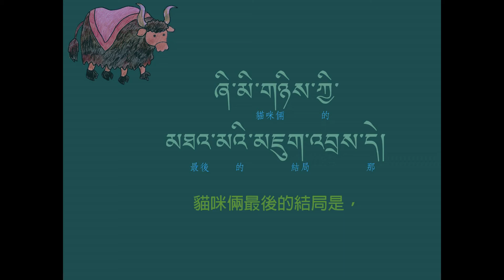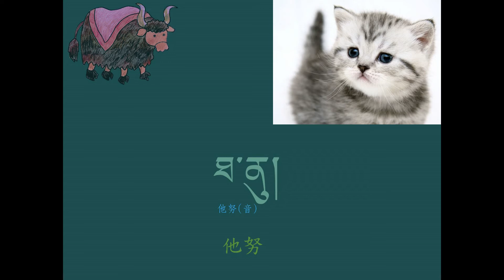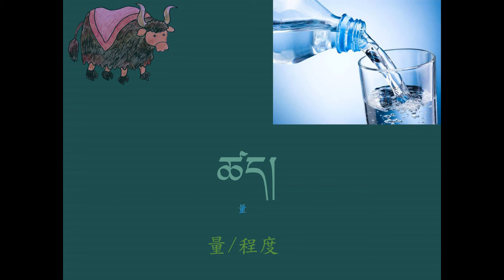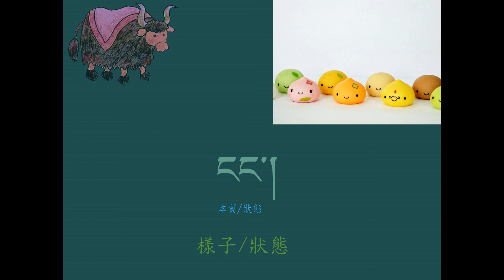德祺書坊--藏族寓言故事--5.貓咪兄弟和猴子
བདེ་སྐྱིད་དཔེ་ཁང་།  བོད་རིགས་ཀྱི་ལེགས་བཤད་གཏམ་རྒྱུད།
德祺書坊  藏族寓言故事
སློབ་ཚན་ལྔ་པ།  第五課
༼ཞི་མི་སྤུན་མཆེད་དང་སྤྲེའུ།༽
《貓咪兄弟和猴子》

སྔོན་མ་སྔོན་མ།
從前從前，
ཞི་མི་ཨ་ནུ་དང་ཐ་ནུ་ཟེར་བའི་སྤུན་མཆེད་གཉིས་ཡོད་པ་རེད།
有名字叫做「阿努」，與「他努」的貓咪倆兄弟。
ཉིན་ཞིག་ཁོང་གཉིས་ལ་བག་ལེབ་གཅིག་རྙེད།
有一天，他們倆得到了一塊烙餅。
ཉིན་ཞིག་ཁོང་གཉིས་ལ་བག་ལེབ་གཅིག་རྙེད།
在分配那塊烙餅的時候，
ཁོང་གཉིས་མ་འཆམས་པར་ཁ་འཛིན་ཤོར་བ་རེད།
他們倆因意見不合，而各執一詞，
སྤྲེའུ་ཨ་ལི་མ་ཟེར་བ་ཤིང་གི་རྩེ་ལ་ཡོད་པ་དེས་མཐོང་སྟེ།
樹梢上有隻叫做「阿里瑪」的猴子看到之後，
ཁོས་ཞི་མི་དེ་གཉིས་ལ་སྨྲས་པ།
他對那兩隻貓咪說：
〝ཞི་མི་སྤུན་མཆེད་གཉིས།  ང་གྲོགས་པོའི་ཁ་ལ་ཉོན་དང་།
「貓咪兄弟倆呀！請聽朋友我一言吧！
ཁྱེད་རང་གཉིས་སྤུན་མཆེད་ཡིན་བཞིན་དུ་
你們倆就如同手足一般，
ངོ་ཚ་རྒྱུ་མེད་པ་དེ་འདྲ་རང་མ་བྱེད།
千萬別無緣無故地丟臉。
ཁྱེད་རང་གཉིས་ལ་དཀའ་ངལ་ག་རེ་ཡོད་ནའང་ང་ལ་གསུངས་དང་།
不論你們倆有什麼困難，請告訴我吧！
ངས་ཁྱེད་རང་གཉིས་ལ་ཕྱག་རོགས་ཞུས་ཆོག་〞ཅེས་གསུངས་པར།
我可以幫助你們倆。」如此說著。
ཞི་མི་ཨ་ནུས་〝ང་གཉིས་ལ་བག་ལེབ་གཅིག་ཡོད་པས།
貓咪阿努說：「我們倆有一塊烙餅，
དེ་བགོ་གཤའ་རྒྱག་རྒྱུར་མ་འཆམས་པར་ཁ་རྩོད་ཤོར་བྱུང་〞ཞེས་བཤད།
將如何分配，意見不合，而爭吵不休。」
ཡང་སྤྲེའུ་ཨ་ལི་མས་〝བགོ་བཤའ་རྒྱག་རོགས་ངས་བྱས་ཆོག་〞ཅེས་བཤད་ནས།
猴子阿里瑪又說：「我可以幫忙分配！」
ཁོས་བག་ལེབ་དེ་དུམ་བུ་གཉིས་ལ་བཏང་ནས་རྒྱ་མར་འགྱོག་དུས།
他將那塊餅分成兩段，放到秤上秤重時，
ཆེ་བ་ཡོད་ས་དེ་ནས་གཏུབས་ཏེ་བཟས།
將比較大的地方切下，然後吃掉，
དེ་ཆུང་དུ་ཕྱིན་དུས།  ཡང་གཞན་དག་ཆེ་ས་དེ་ནས་གཏུབས་ཏེ་བཟས།
當它變小時，又將其餘大的地方切下，然後吃掉。
མཐར་བག་ལེབ་ཆ་ཚང་སྤྲེའུ་ཡིས་བཟས་ནས།
最後，整塊烙餅全部都被猴子吃掉。
ཞི་མི་གཉིས་གྲོད་ཁོག་ལྟོགས་པར་ཨ་མཆོག་ཀྲོང་ངེར་མི་སྡོད་ཀ་མེད་བྱུང་བ་རེད།
貓咪倆不得不餓著肚子，再也無法豎起耳朵。
ཡིན་ནའང་སྤྲེའུ་དེ་གྲོད་ཁོག་རྒྱགས་ཚད་བྱུང་ནས།
རང་ཁྱིམ་དུ་དགའ་དགའ་སྤྲོ་སྤྲོའི་ངང་ནས་ལོག་ཕྱིན་པ་རེད།
高高興興地回到自己的家。
ཞི་མི་གཉིས་ཀྱི་མཐའ་མའི་མཇུག་འབྲས་དེ།
貓咪倆最後的結局是，
གྲོད་ཁོག་ལྟོགས་པར་རང་གནས་སུ་ལོག་དགོས་བྱུང་བ་རེད།
必須餓著肚子，回到自己住的地方。